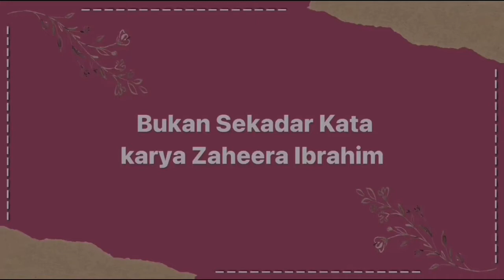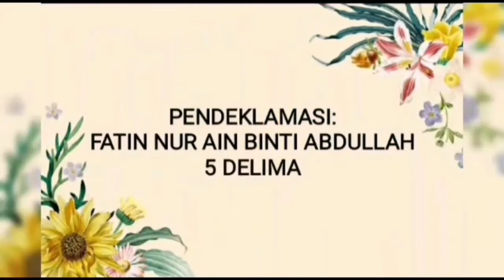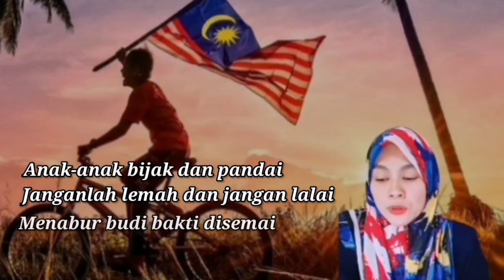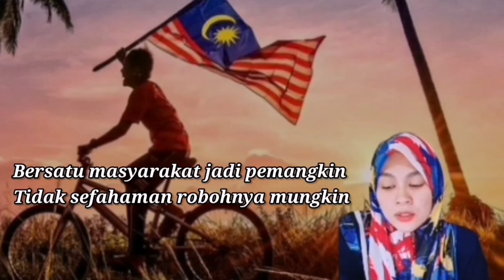Sayembara Puisi Pelajar & Guru | Majlis Perasmian Penutupan Bulan Kebangsaan 2021 SMK Bagan Jaya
Saksikan persembahan menarik dan bersemangat daripada pelajar dan guru SMK Baga Jaya sempena Majlis Perasmian Penutupan Bulan Kebangsaan 2021 SMK Bagan Jaya pada 22/09/2021.